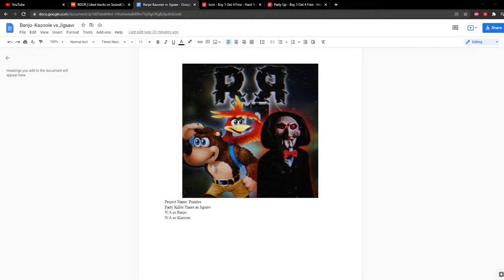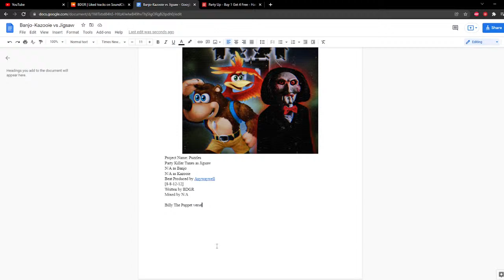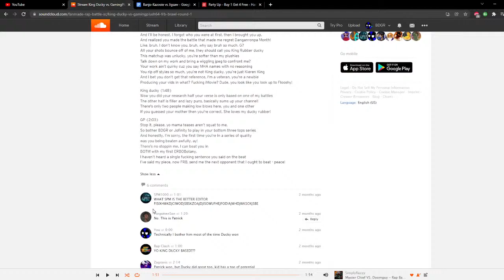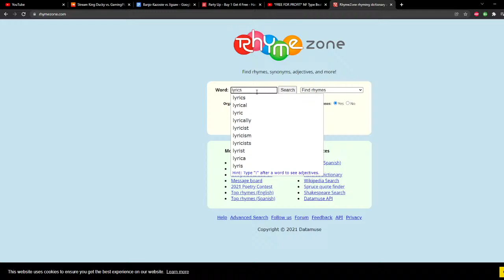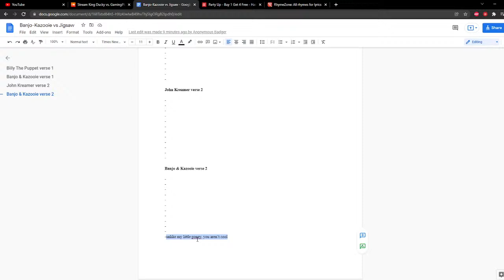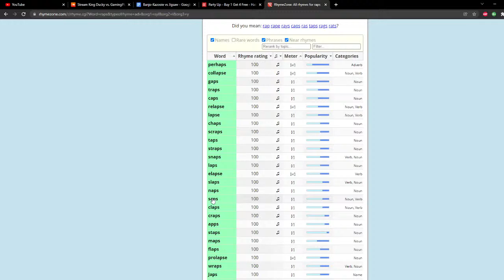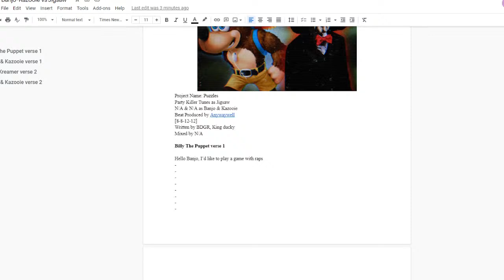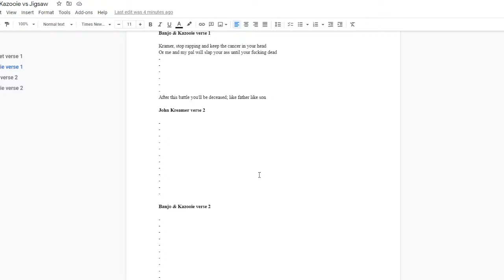Working on Banjo-Kazooie vs. Jigsaw LIVE (Feat. King ducky, GachaGamersVA and more...)